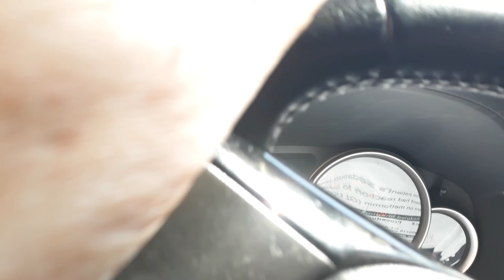Liburan keluarga. Yellowstone Road Trip/Gibbon Falls/Gibbon River Wyoming USA "Bisonnya Kecapean"